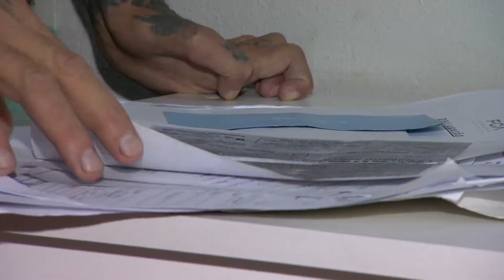Homem agredido por vizinho muda de endereço com medo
Um homem agredido com sete golpes de faca por um vizinho, no começo do ano, convive com o medo desde que recebeu alta do hospital. O suspeito ainda está solto e a vítima teve que mudar de endereço.